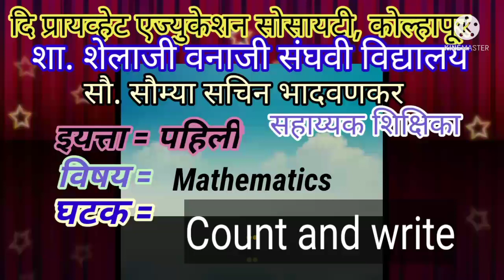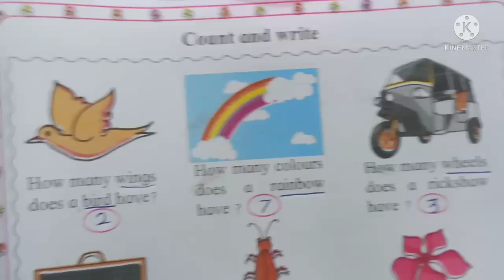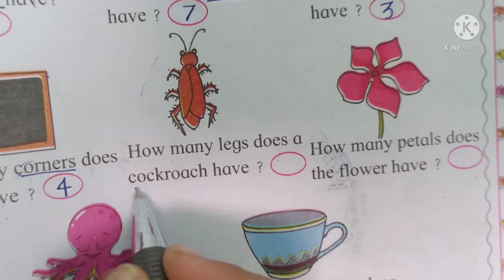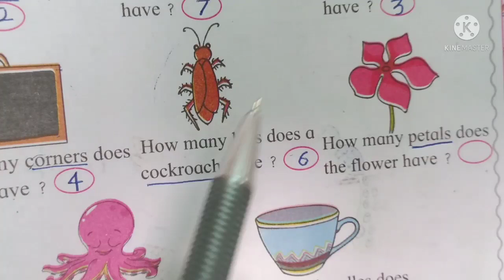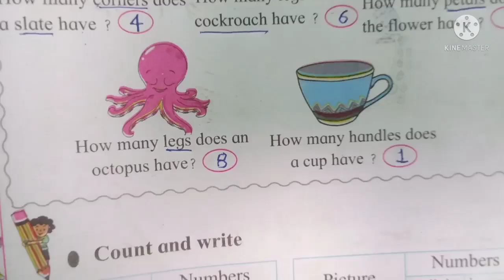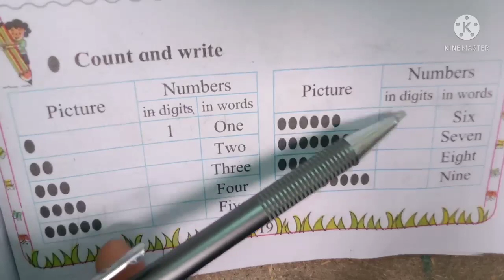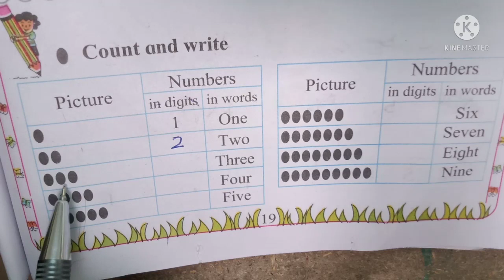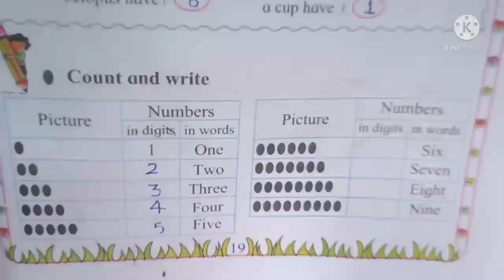Std=1st Maths=Count and write